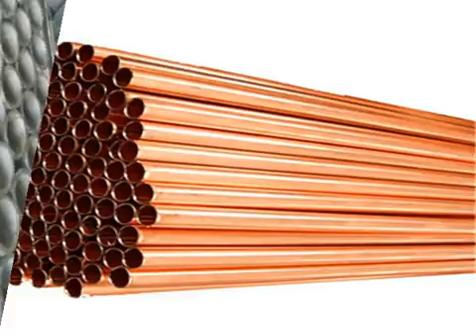carbon steel seamless steel tube Supplier,carbon steel seamless steel tube Manufacture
We focus on different kinds of steel products, such as welded steel pipe, galvanized steel pipe, spiral steel pipe, square&rectangular steel pipe, seamless steel pipe, steel plate, steel prop,etc.We sincerely wish to develop long-term win-win coopertation with clients from all over the world.
We are a professional manufacture and exporter for steel prodcuts. The main products are pre galvanized steel pipe, hot dip galvanized pipe,welded steel pipe, square&rectangular tube and scaffolding products. Our manufacturing equipment include 4 pre galvanized product lines, 8 ERW steel pipe product lines, 3 hot-dipped galvanized process lines. According to the standard of GB,ASTM,DIN,JIS. The products are under the ISO9001 quality certification manage mode. Annual output of various pipe is more than 300 thousands tons, covering the range of 21.3-457mm round pipe,15*15-500*500mm square tube,15*20-500*100mm rectangular tube, , with thickness of 0.8-30mm.